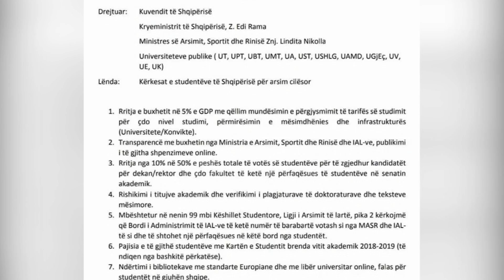Nuk ndalen studentët, qytetarët: Nëse protesta dështon, do ikim nga Shqipëria